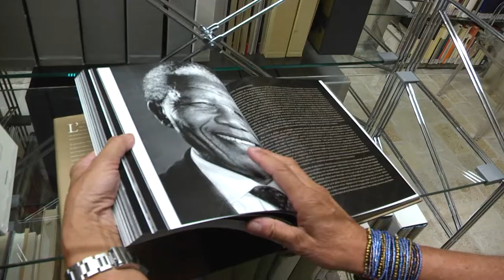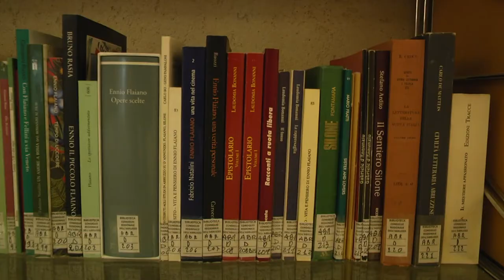La nuova Biblioteca del Consiglio regionale dell'Abruzzo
Video a cura dell'Ufficio Stampa del Consiglio regionale dell'Abruzzo